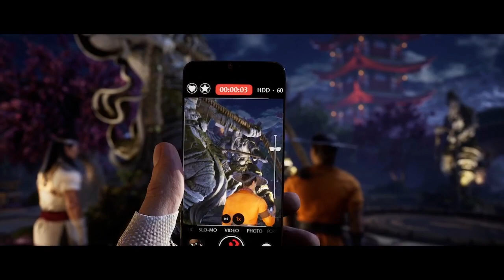That's The Amulet From MK 9 | Mortal Kombat 1 Chapter 3: Chosen One: Raiden